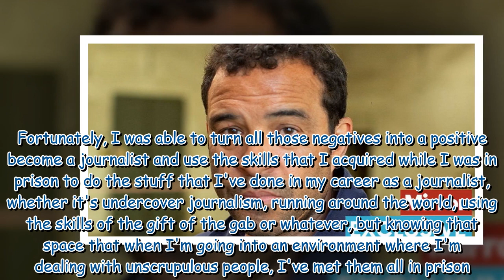Netflix star wrongly jailed for murder left with 'psychological and physical scars'